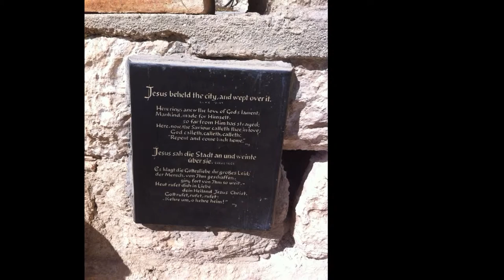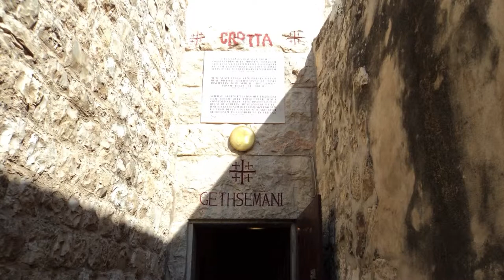DOMINUS FLEVIT & GHESHEMANE BASILLICA